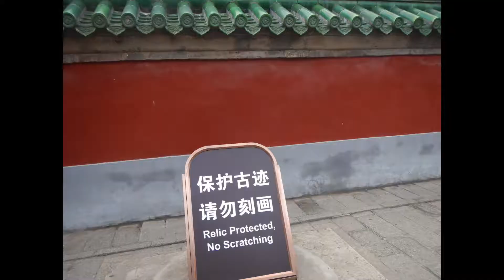Temple of heaven | Beijing China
Hi travellers,
The Temple of Heaven in Beijing is one of those must see attractions when you visit.  It's absolutely lovely and such a break away from the chaos of being in the city.  Try to go in cooler temperatures as it's open and heat could be oppressive.  Lots of great photo opportunities here, and relaxing walking through the complex.

You can book your next flight through this link with Cheapoair:

or Expedia:

About Anne's daughter:
Follow the adventures, currently not sponsored, which can help enhance your travel experiences.